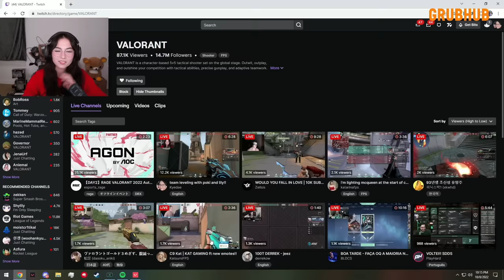Kyedae Calls TenZ To Play 5 Stack | TenZ Smurfing With Kyedae In Ascendant Immortal Lobby | VALORANT